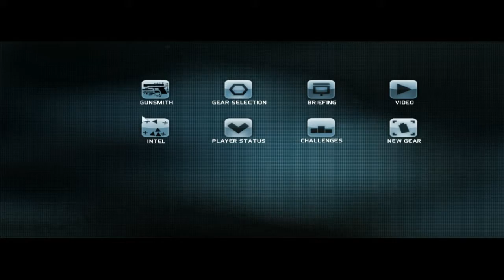Ghost Recon: Future Soldier Gameplay Walkthrough - Part 10 - Tiger Dust 1/2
Salutare prietenilor si bine v-am gasit la cel mai nou video. Sper ca o sa va placa. Am inceput o noua serie
Game: Ghost Recon Future Soldier
Platform: PC
Quality: 720p
Gen: Action, Stealth
Difficulty: Elite